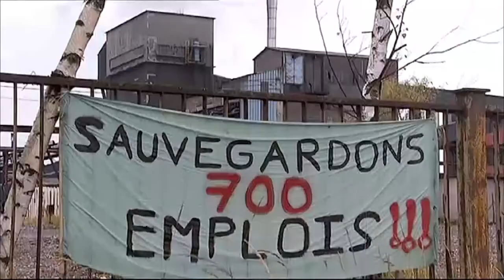DU FER À LA FINANCE : L'empire Wendel (Extrait)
Au 19ème siècle la famille de Wendel a construit sa fortune, en Lorraine, grâce à l’activité sidérurgique. Mais après la crise des années 1970, sous l'impulsion d’un de ses membres, le baron Ernest-Antoine Seillière, Wendel est devenue l’une des sociétés d’investissement les plus puissantes d’Europe.

Le film revient sur la mutation de cet empire, métaphore de la conversion d’une partie du patronat français à une financiarisation sans contrôle, qui détruit les emplois et fragilise les entreprises.

Un film écrit par Patrick Benquet et Marlène Benquet
Réalisé par Patrick Benquet
Avec la voix de Emmanuelle Yacoubi
Musique originale composée et réalisée par Mathias Duplessy
Violon : Yann Suri
Montage : Françoise Tubaut
Image : Christophe Bidot, Gabriel Buti
Documentaliste : Mathilde Bracci

Une production Compagnie des Phares et Balises
Avec le soutien du Centre National du Cinéma et de l’image animée, de la PROCIREP - Société des Producteurs et de l’ANGOA

© Cie des Phares & Balises - 2014